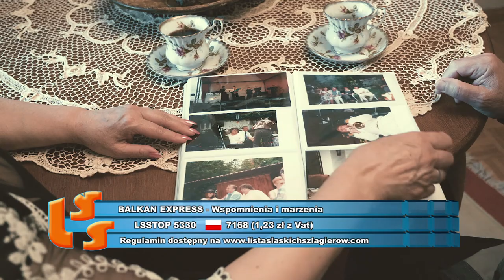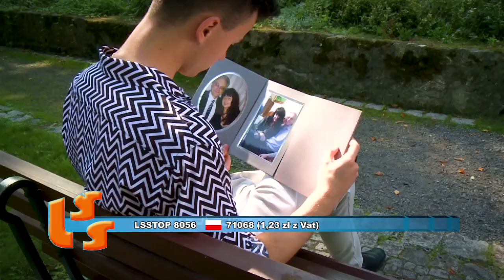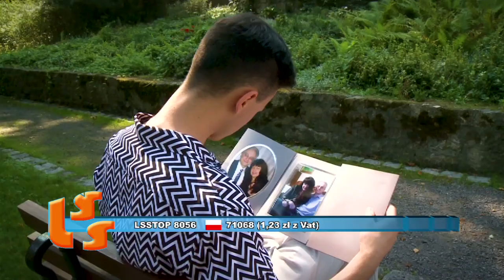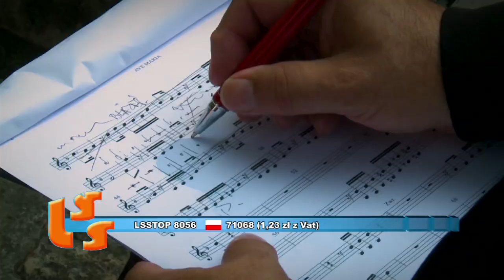NOTOWANIE 650 cześć 1 27.09.2020r. oficjalne notowanie SZLAGIEROWO.PL